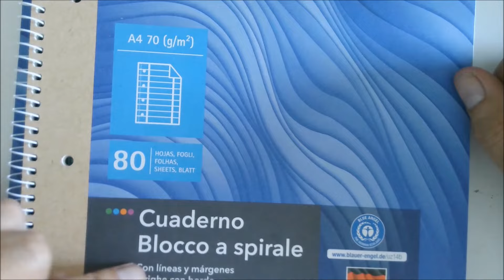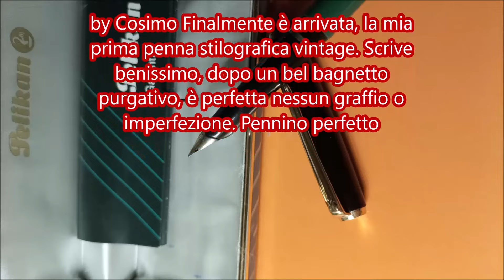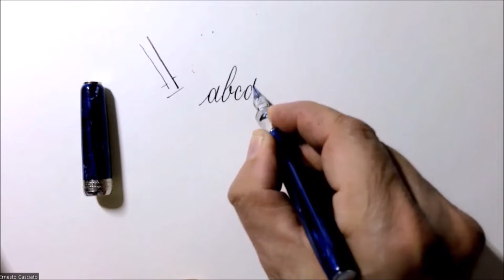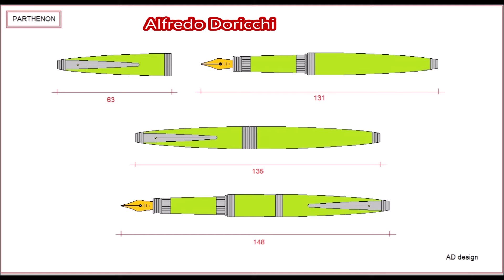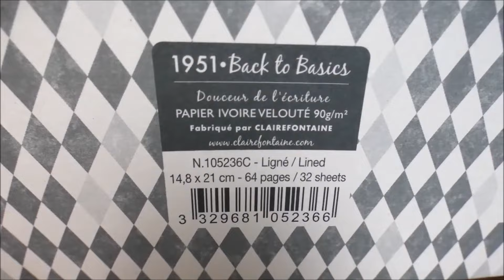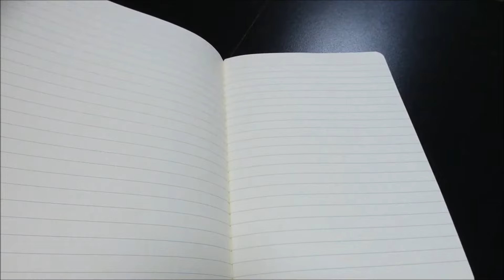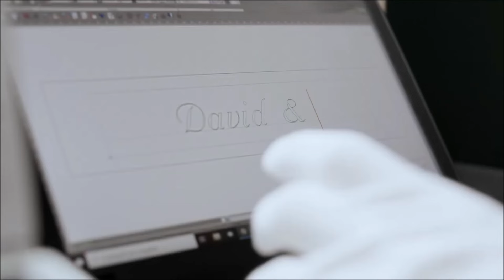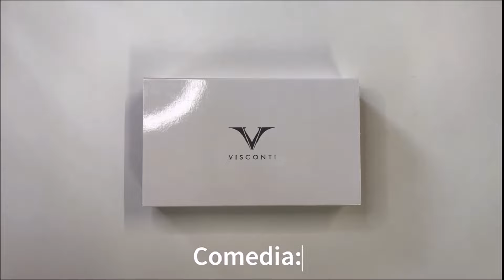27 Le nostre penne - Blocchi Lidl e Grande Bellezza - CSR